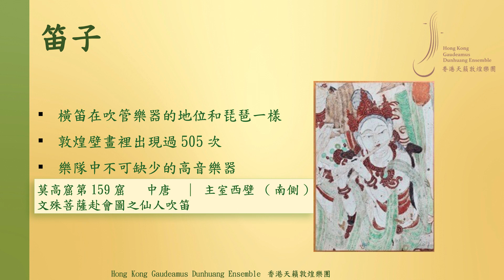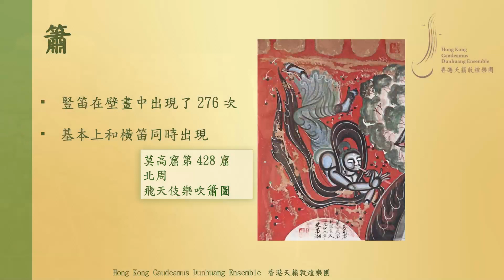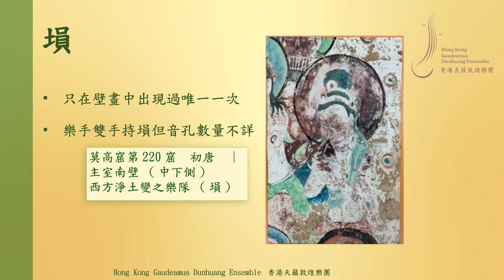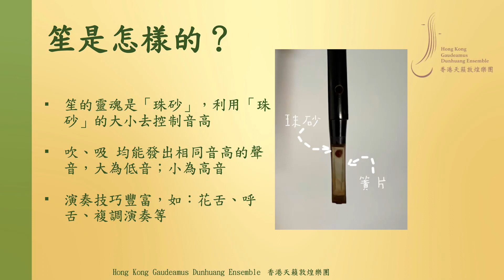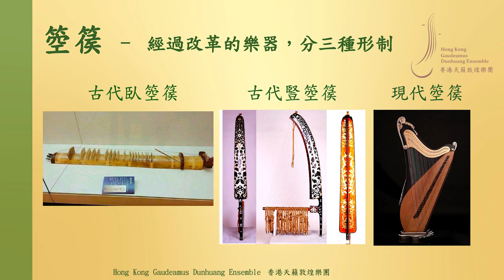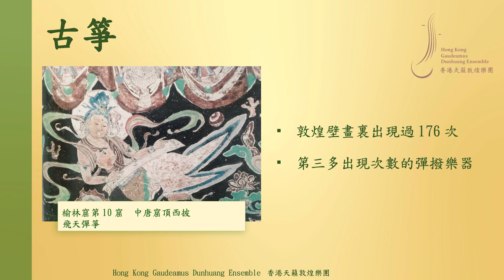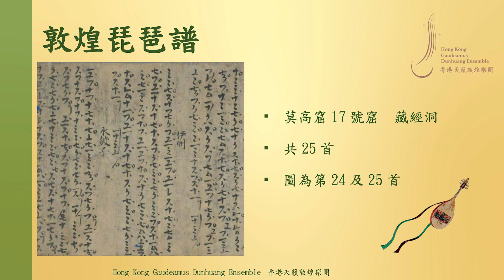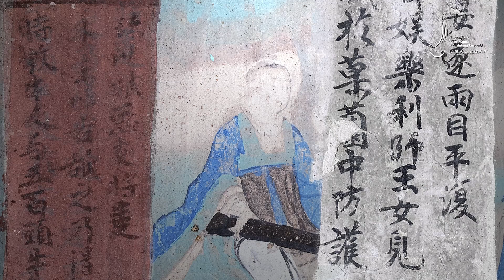「香港賽馬會呈獻系列︰ 敦煌 — 千載情緣的故事」敦煌樂融融 — 公衆教育專場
「香港賽馬會呈獻系列︰ 敦煌 — 千載情緣的故事」敦煌樂融融

香港天籟敦煌樂團將會介紹敦煌的音樂和歷史。透過樂師示範、樂曲解說及互動遊戲，讓參加者認識敦煌文化。

"The Hong Kong Jockey Club Series: Dunhuang: Enchanting Tales for Millennium" Music Workshop

Hong Kong Gaudeamus Dunhuang Ensemble will introduce the music and history of Dunhuang through demonstrations of musical instruments, explanations of their creation process and interactive games. Participants will learn about Dunhuang culture in this programme.

你亦可以透過下例選段，重溫有興趣的內容👇🏻：
00:00 敦煌與音樂
—— 敦煌樂器講解及示範 ——
01:05  笛子
03:45 簫
05:39 塤
08:00 笙
12:00 箜篌
16:27 古箏
19:12 曲項琵琶
21:46 琵琶
—— 敦煌古樂演奏——
24:51 陽關三叠
——  樂團樂曲選段——
31:16 水鼓子
34:10 供花手
37:29 淨土梵香
40:40 騰驤
42:57 白兔搗藻

節目內容並不代表博物館立場。
The Museum makes no representations on the content of the programme.